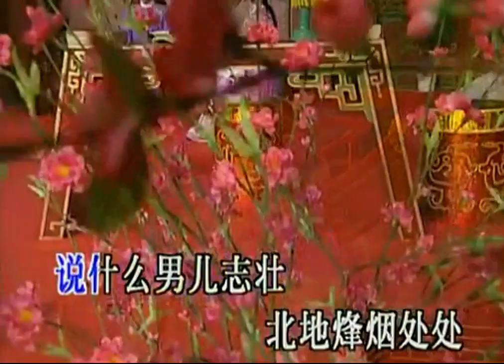李香君之情醉媚香樓（陳小漢‧鐘麗蓉）平喉伴唱版